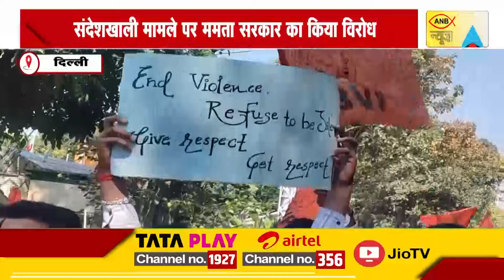दिल्ली के बंगाल भवन पर एबीवीपी ने किया प्रदर्शन | ANB NEWS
दिल्ली के बंगाल भवन पर एबीवीपी ने किया प्रदर्शन
संदेशखाली मामले पर ममता सरकार का किया विरोध
प्रदर्शनकारियों ने की सीएम ममता के इस्तीफे की मांग